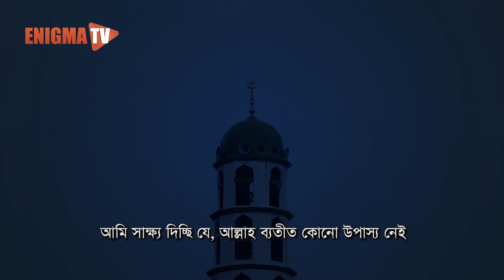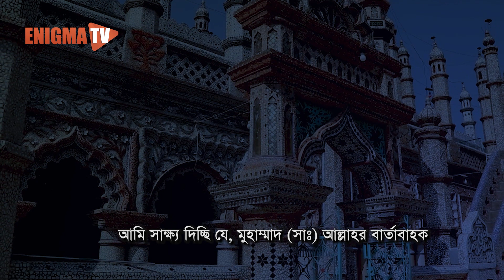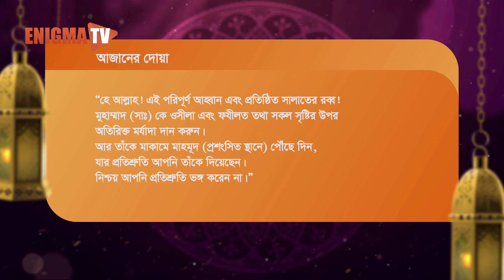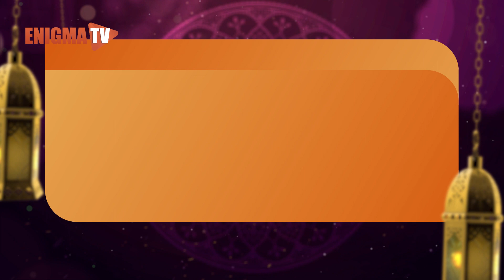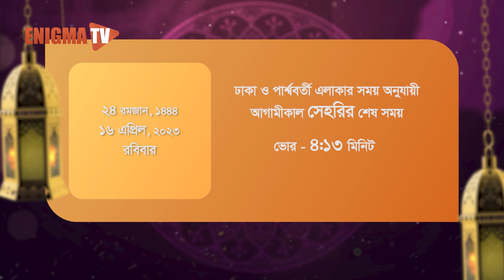বরকতময় সেহরি | Borkotmoy Sehri | কোরআন | Quran | EP-23 | Enigma TV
হে মুমিনরা, যখন তোমরা কাফির বাহিনীর মুখোমুখি হবে তখন তোমরা পৃষ্ঠ প্রদর্শন কোরো না।